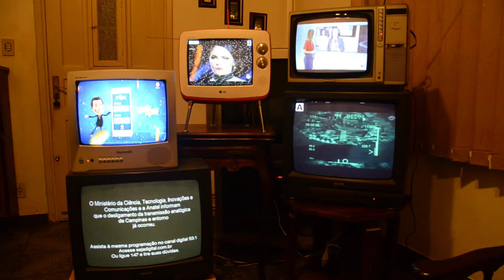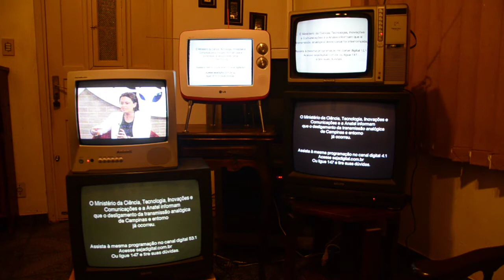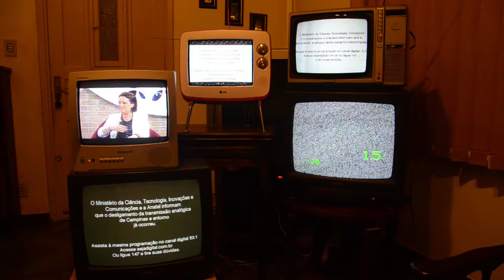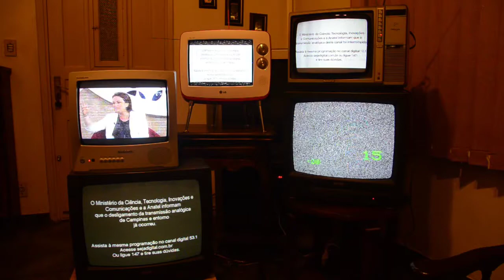Despedida da TV Analógica em Campinas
Últimos minutos das transmissões analógicas (sistema PAL-M) em Campinas-SP.

Canais observados neste vídeo:
TVB/Record, Canal 6 (LG 14SR1AB, anos '10)
EPTV/Globo, Canal 12 (National TC-146M, anos '80)
TV Bandeirantes Campinas, Canal 15 (Sanyo CTP 6771, anos '90)
VTV/SBT, Canal 29 (Panasonic TC-14A12, anos '00)
TV Século 21, Canal 53 (Sanyo CTP 6781, anos '90)

OBS1: Canal 15 foi escolhido no lugar do 4, por possuir melhor recepção da mesma emissora.
OBS2: Após o canal 29 (SBT) sair do ar, foi sintonizado o canal 34 (Rede Boas Novas).
OBS3: Os canais 21 (não mostrado) e 34, permaneceram ativos por algumas horas ainda, depois desta gravação.